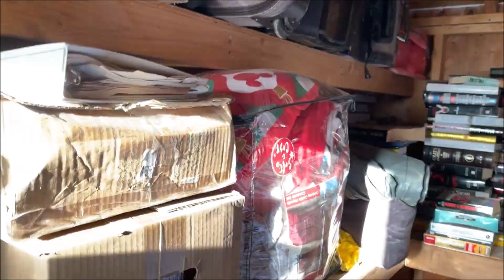Tanya's Shed Hive Rescue